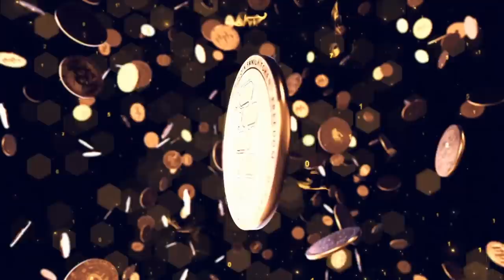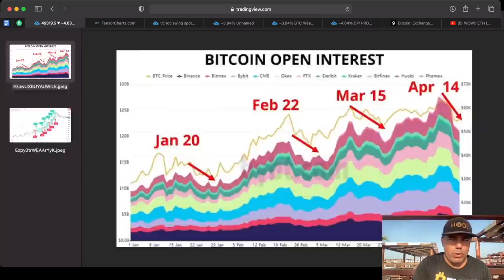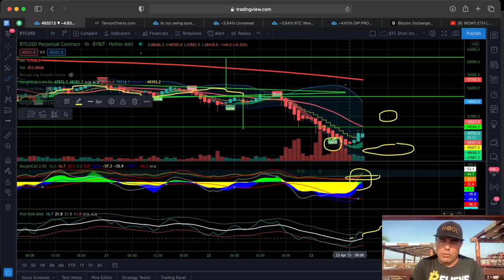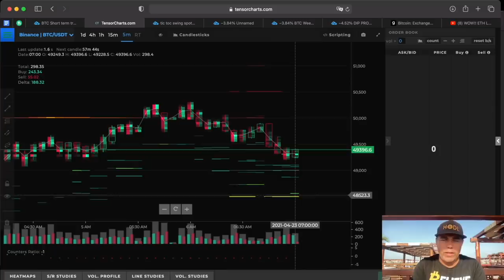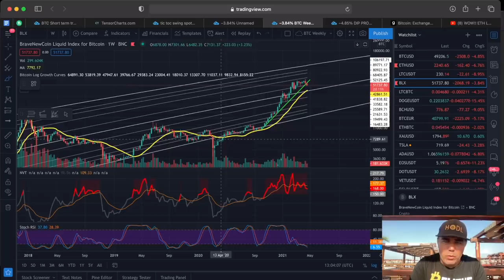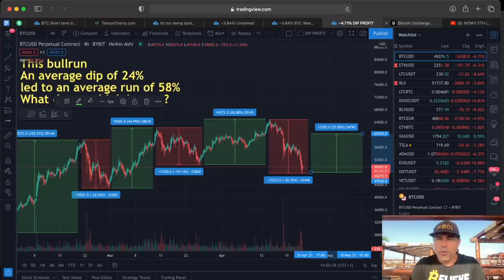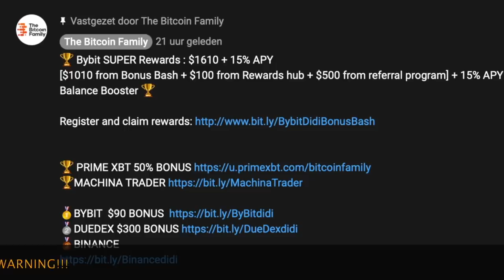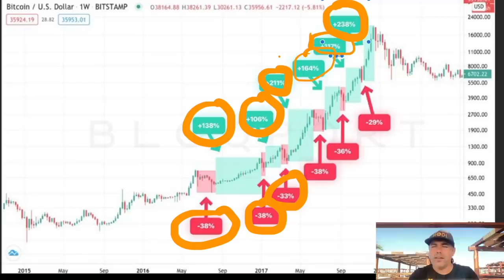INSANE!!! BITCOIN BULL RUN SECRETS YOU NEED TO UNDERSTAND!!! DON'T FREAK OUT BUT ZOOM OUT!!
In todays video we take a look at the Bitcoin price and what to expect next during this insane bitcoin bull run. A must see video before this weekend!!!

🏆 Bybit SUPER Rewards : $1610 + 15% APY
[$1010 from Bonus Bash + $100 from Rewards hub + $500 from referral program] + 15% APY from Balance Booster 🏆

⏰ Time Stamps ⏰
0:00 Intro
1:00 The Bitcoin Part Technical Analysis
12:45 Blockchain News part